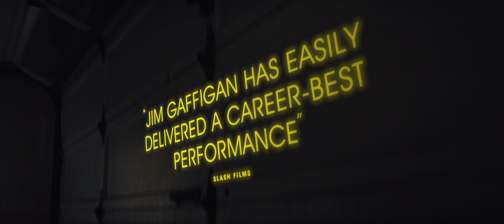iMusicPlus Movie Trailer - Linoleum (2023) Jim Gaffigan, Rhea Seehorn, Katelyn Nacon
Cameron Edwin (Jim Gaffigan), the host of a failing children's science TV show called "Above & Beyond", has always had aspirations of being an astronaut. After a mysterious space-race era satellite coincidentally falls from space and lands in his backyard, his midlife crisis manifests in a plan to rebuild the machine into his dream rocket. As his relationship with his wife (Rhea Seehorn) and daughter (Katelyn Nacon) start to strain, surreal events begin unfolding around him -- a doppelgänger moving into the house next door, a car falling from the sky, and an unusual teenage boy forging a friendship with him. He slowly starts to piece these events together to ultimately reveal that there's more to his life story than he once thought.